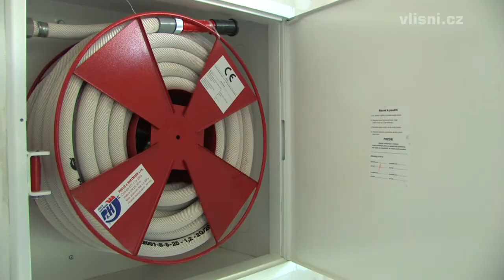Rekonstrukce MŠ Poláčkova v Líšni.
Reportáž z rekonstrukce MŠ Poláčkova v Brně Líšni.